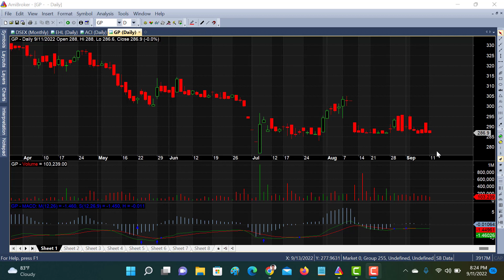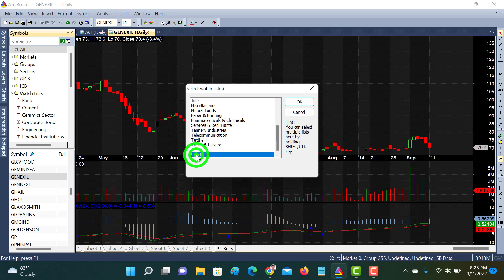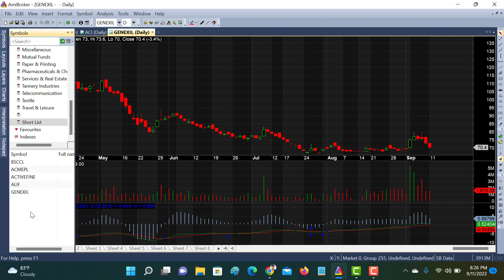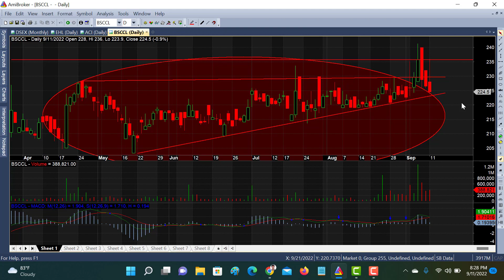How to add and delete symbol from watch list at AmiBroker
Today i will show How to add and delete symbol from watch list at AmiBroker.